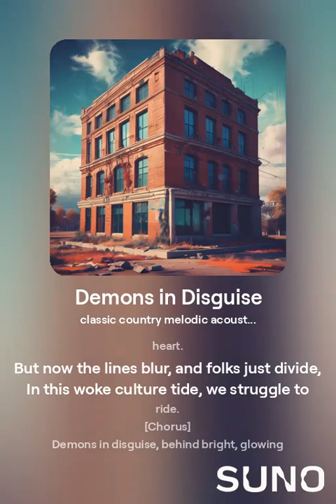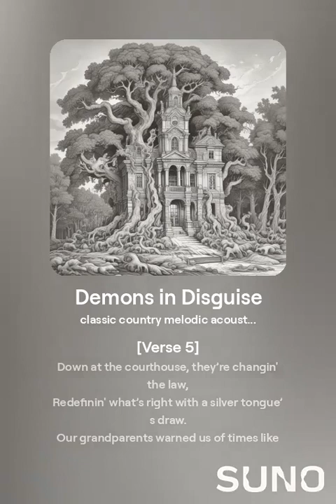Demons in Disguise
"Demons in Disguise" is a classic country ballad that takes a hard look at the challenges facing our children and society today. Set to the backdrop of melodic acoustic guitar, this heartfelt song touches on the erosion of traditional values in schools, media, and the broader culture. With poignant lyrics, it explores the confusion and division that come with rapid changes, shining a light on the impact of "woke culture" and modern influences on young minds. The song calls for reflection, urging us to stand firm in protecting the future of our kids while holding on to the values that built strong families and communities.

Whether you're a fan of classic country storytelling or seeking songs that reflect today's cultural landscape, "Demons in Disguise" speaks to the heart with authenticity and conviction.